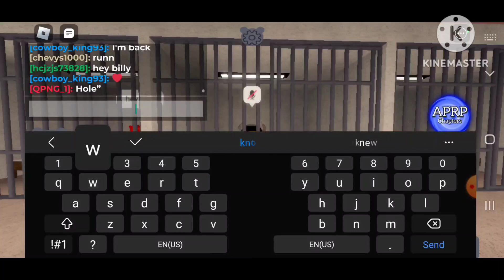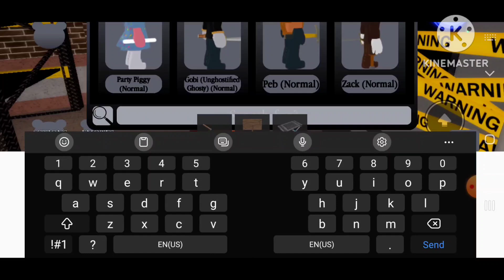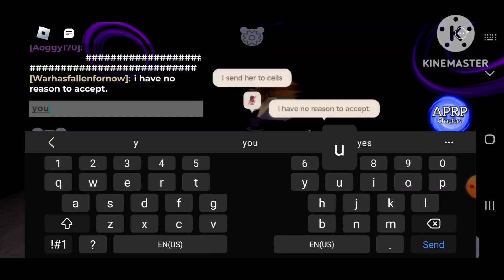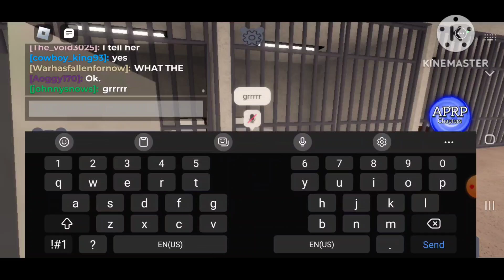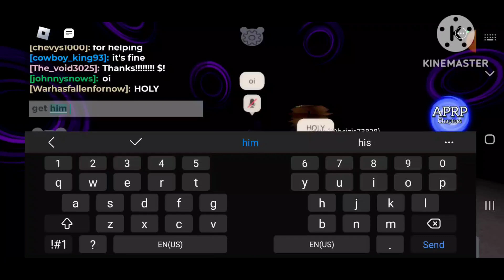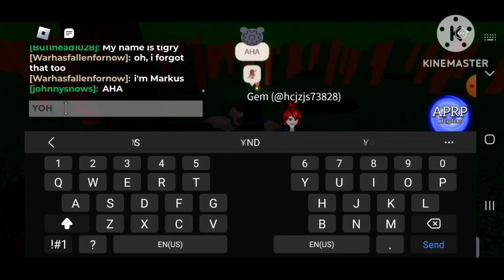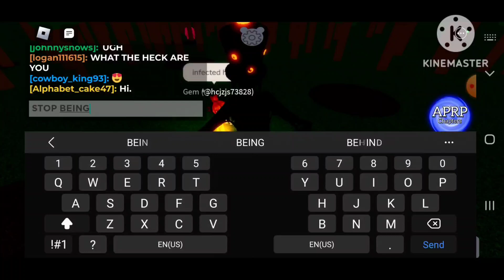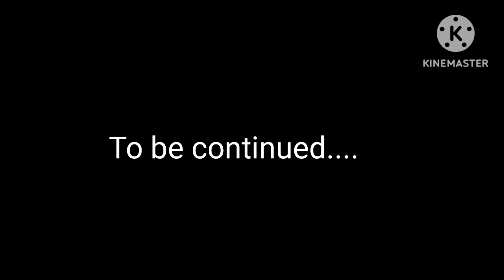LeafyIsPro 2010's Character Voting #0.0004 (The Dialogue)